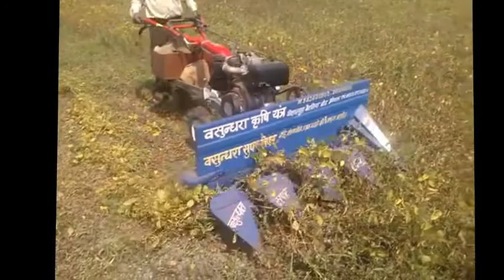vasundhara self propelled reaper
Vasundhara Krishi Yantra
Near Railway Crossing Nishatpura Bersia Road
Bhopal (M.P.)-462038
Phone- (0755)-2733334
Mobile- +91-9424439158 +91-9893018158